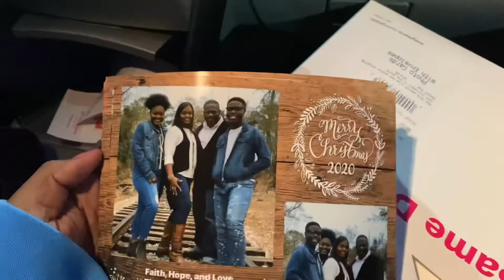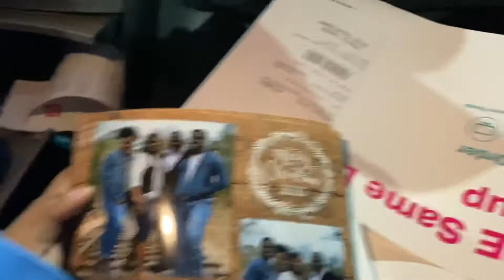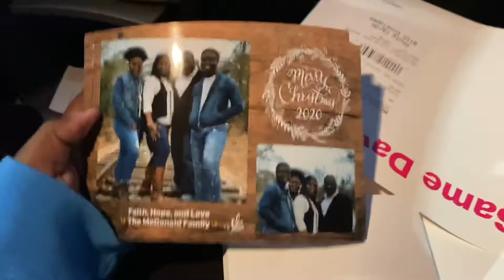4th day of Christmas: Christmas lights and shopping vlog 🛍🛒🎄